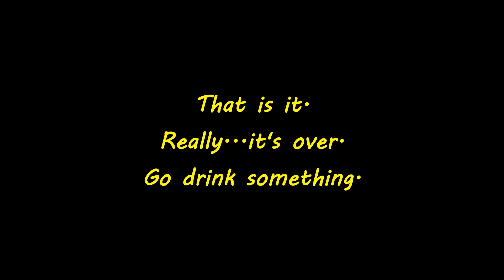Should have been a Livestream: Part 1 Distill America Discussion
Chad and I discuss our time at Distill America. We take some time breaking down the event and some of the things that stood out. Sean saunters in late to add his two cents.